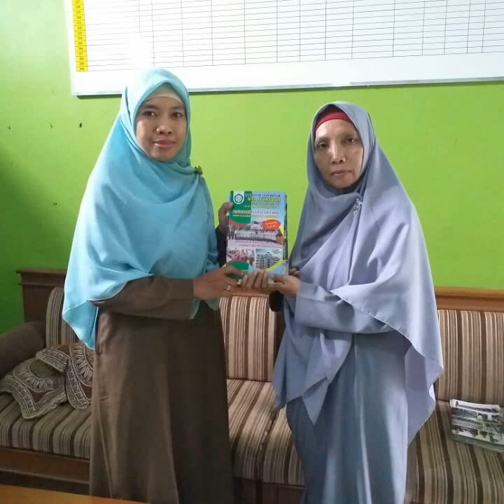MTs photo Kegiatan dewan guru 2